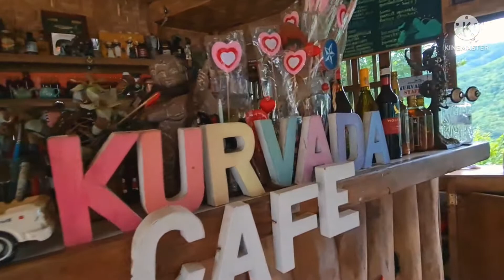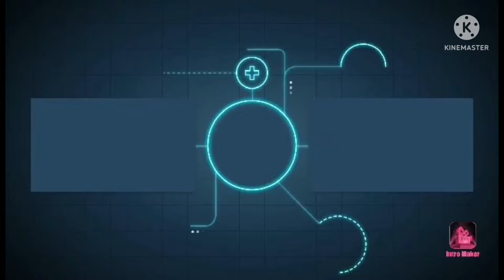KURVADA Cafe|| Don Salvador Benedicto, Negros Occidental